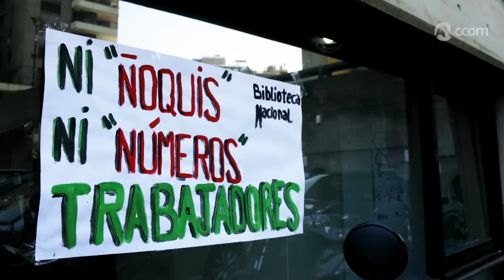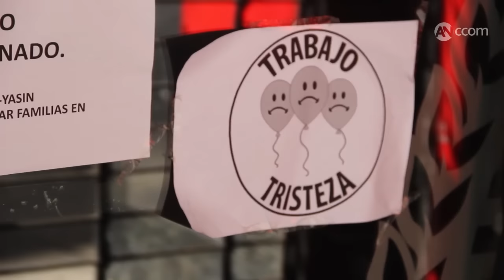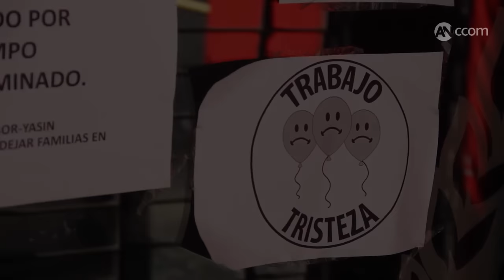TRABAJADORES DESPEDIDOS | Más de 35 mil empleados públicos fueron cesados de su trabajo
Continúan los despidos masivos, Virginia, Cecilia, Luciana y Lucía, como tantos miles de argentinos, fueron despedidas sin justificación por parte del gobierno de programas como Plan PROGRESAR, Consumo Protegido, planes de inserción laboral para jóvenes y el área Derechos Humanos del Hospital Posadas. Mientras luchan, junto a sus compañeros y compañeras, por la reincorporación, nos cuentan cómo atraviesan la situación de despedidas y qué significa el trabajo hoy.

Los despidos masivos arrancaron en diciembre con el declarado objetivo de “modernizar” el Estado. Más de 35.000 empleados públicos fueron cesanteados, muchos acusados de “ñoquis” o perseguidos por su militancia política. Los trabajadores del sector privado fueron víctimas de la misma práctica. El panorama recesivo de la economía argentina encendió la alarma de empresarios y sindicalistas y motorizó ese ajuste laboral.

Redes y Multimedia: Melisa Ortner, Laura Romero, Emiliano Cisaro
Audiovisual: Rocío García, Florencia Ferioli, Julia Otero, Camila Alonso
Fotografías: Deborah Valado, Romina Morúa, Florencia Ferioli, Daniela Yechúa
Música: "Cumbia venenosa" - Gaitas Guiros - "Tambores" - Diana de Carabobo
Audios en off Mauricio Macri y Alfonso Prat Gay: Crónica TV, Diario Registrado.
Edición: Rocío García
Co-Coordinación: Daniela Yechúa, Luciana Ruarte

Anccom | Agencia de Noticias Ciencias de la Comunicación | UBA